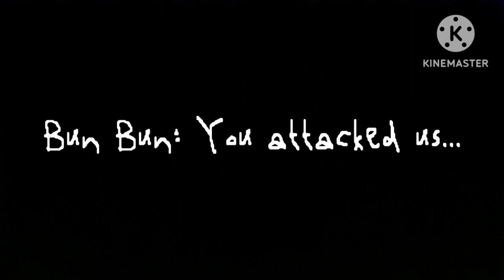[S5 EP10] (Saving A Friend) {RP For @JosiahTheClown}